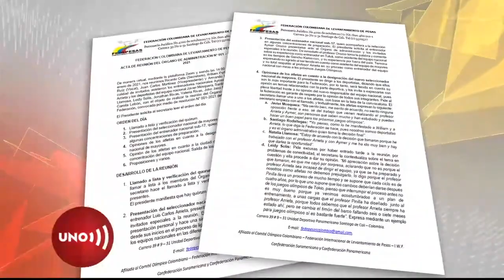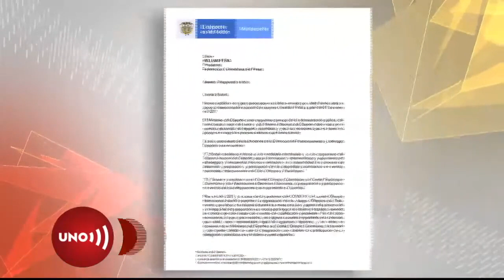División en Fedepesas por la salida de Oswaldo Pinilla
A seis meses del inicio de los Olímpicos de Tokio hay cruce de opiniones entre el presidente de la Federación Colombiana de Levantamiento de Pesas y algunos atletas por la salida del entrenador Oswaldo Pinilla. Mientras el dirigente asegura que es una medida para fortalecer la disciplina al interior del equipo, los atletas creen que fue una decisión arbitraria que va en contra de su preparación para las justas.